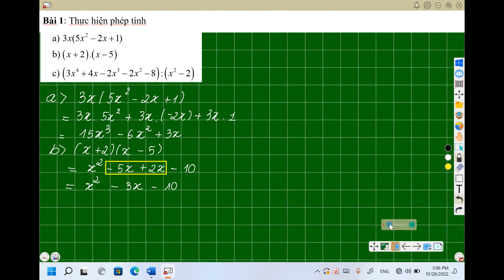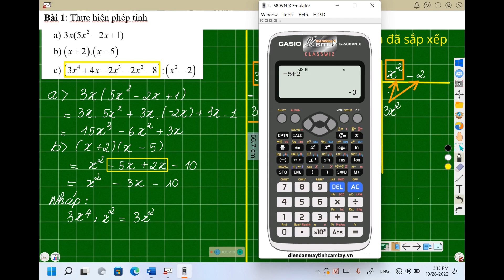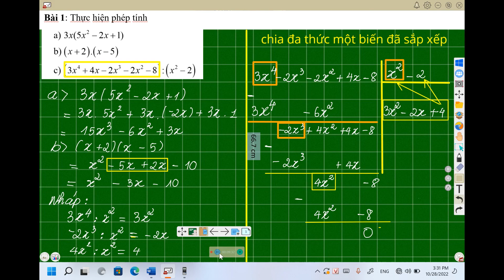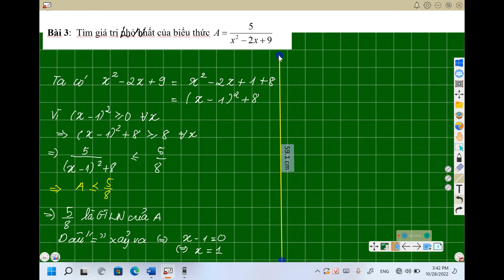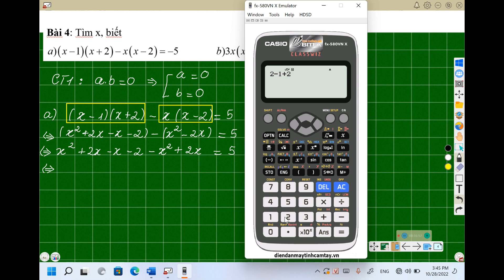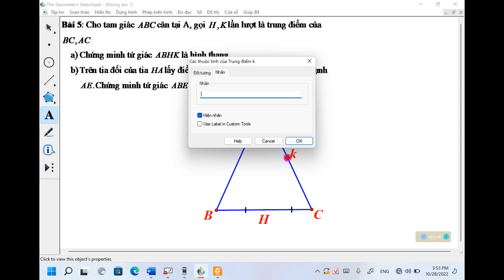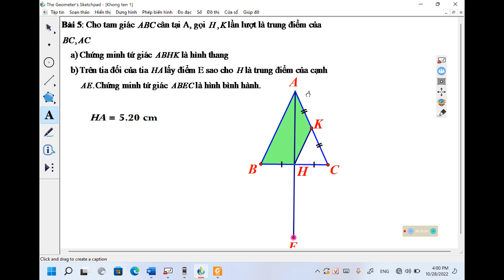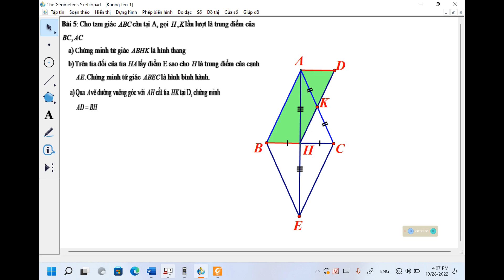Toán 8 : ôn tập giữa kì 1 năm học 2022-2023